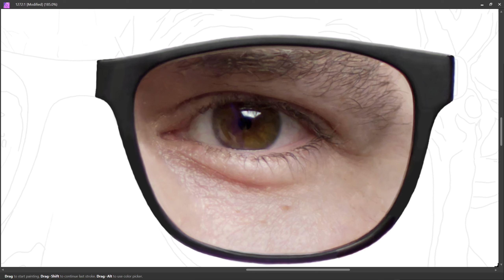PART 227 - RIGHT EYE || SELF PORTRAIT || DIGITAL PAINTING